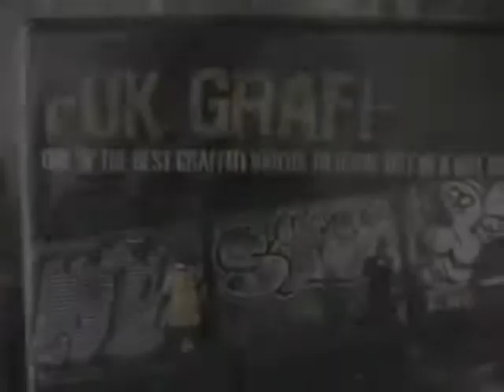Evidence of Things Not Seen- Dynospectrum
I changed the song, but still gave the credit to the OG

 Dynospectrum; 'Evidence of things not seen'
^This song doesn't get the credit it deserves. 1998
Check out the album! The Dynospectrum